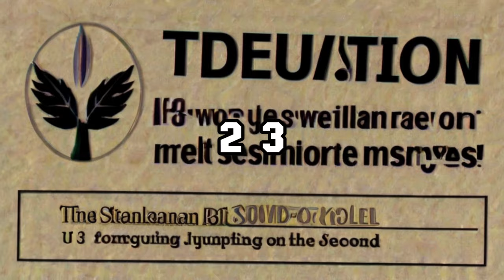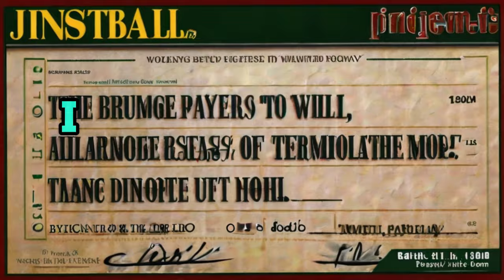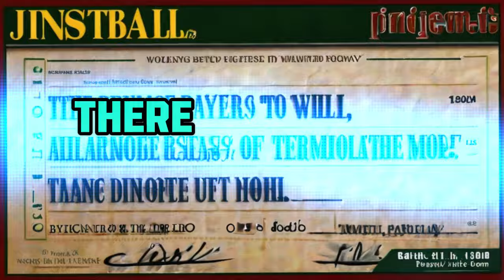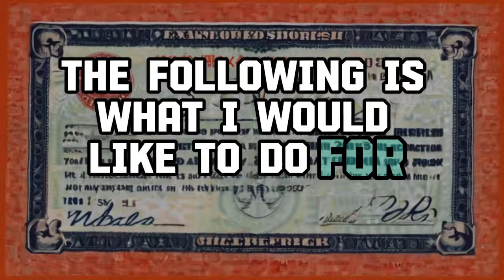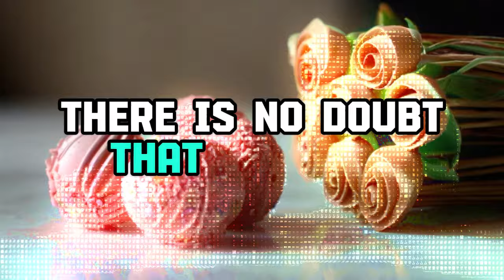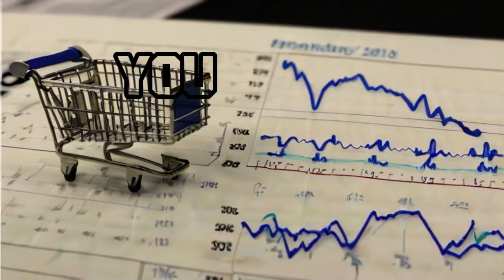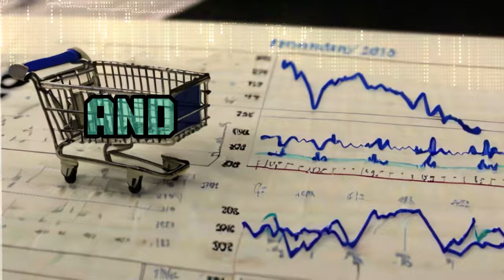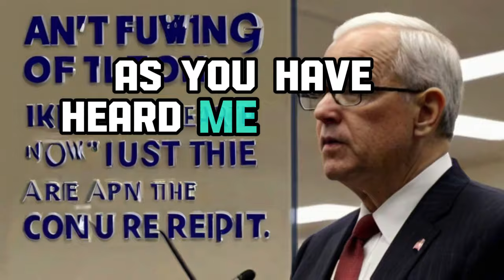February Social Security Update: Payment Dates, Economic Reports, and What to Expect in 2024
Tags.